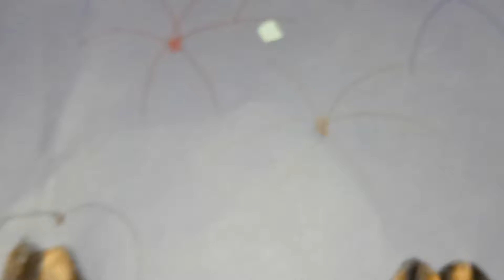হাতের বানানো রাতের ছবি